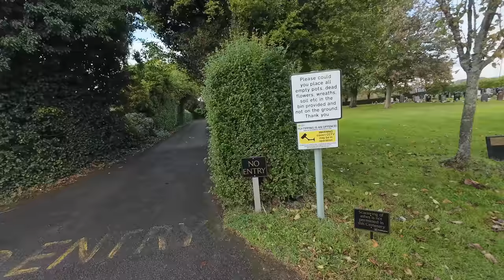Jack Wild's Grave - Actor and star of the 1968 film Oliver - Famous Grave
Todays famous grave visit,  I visit Jack Wild the amazing talented Actor and star of the 1968 film Oliver

Jack Wild (30 September 1952 – 1 March 2006) was an English actor and singer. He is best known for his role as the Artful Dodger in the film Oliver! (1968), for which he received an Academy Award nomination for Best Supporting Actor at the age of 16, becoming the fourth-youngest nominee in the category. He also received BAFTA Award and Golden Globe Award nominations for the role.